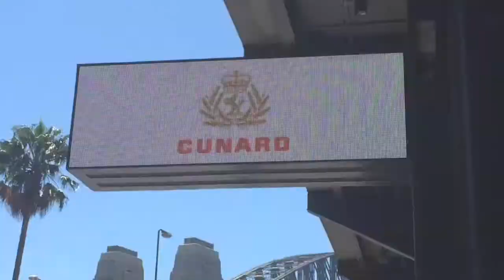【 Queen Elizabeth】 arrived in Sydney 2018.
[Queen Elizabeth] arrived in Sydney . I went watching her on 28/02/2018.
*General characteristics was refered to wikipedia.